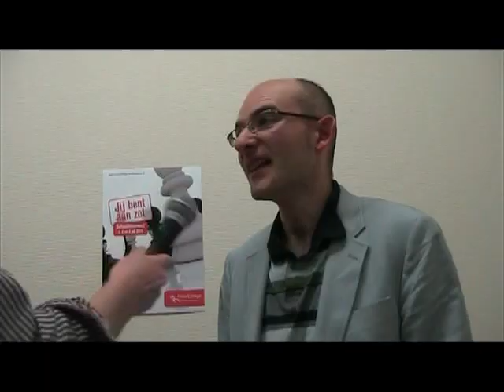Nova College weekendtoernooi 2011 - dag 1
Nova dag 1